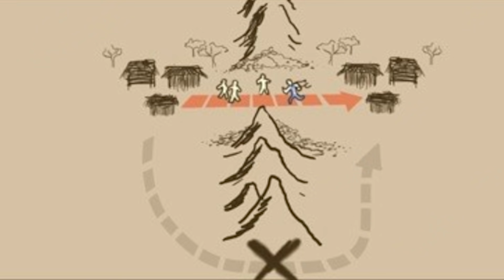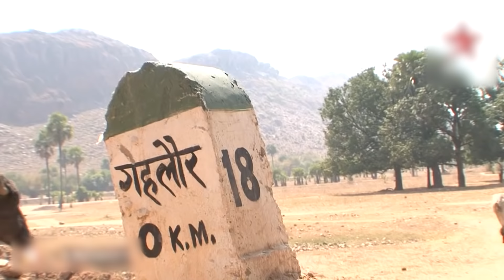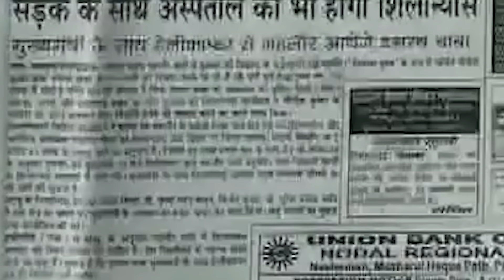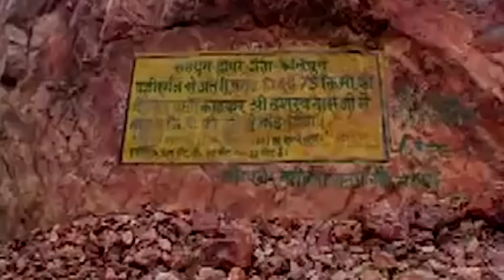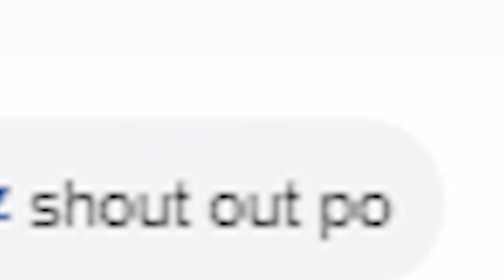Lalaki, Mag-isang Nakagawa Ng Kalsada Sa Bundok Sa Loob Ng 22 Years Gamit Lamang Ang Maso, At Sinsel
Gamit lamang ang maso, sinsel, at crowbar ay matagumpay na nakagawa si Dashrath Manjhi ng isang kalsada sa bundok sa Gehlaur. At ang mas nakakamangha ay ginawa niya ito ng siya lang mag-isa sa loob ng 22 years.

Bakit kaya naisipan niyang gumawa ng kalsada sa bundok? Trip lang ba niya o mayroon pang mas malalim na dahilan?